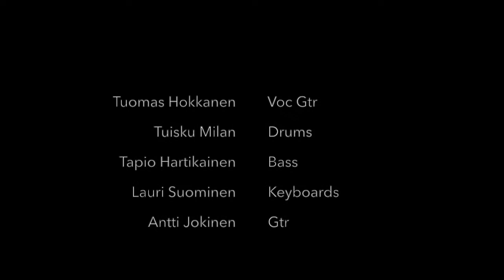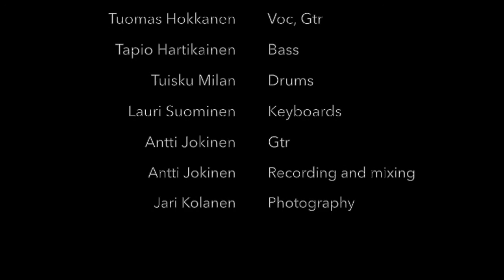Wherever I May Roam Studiolive Musiikkiopisto Avonia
Studiolive Musiikkiopisto Avonia kevät 2017